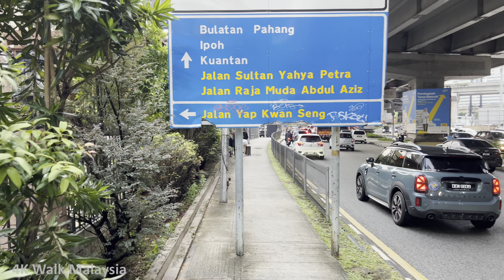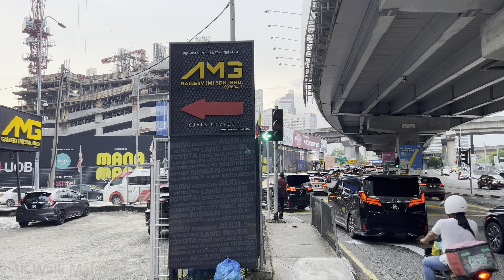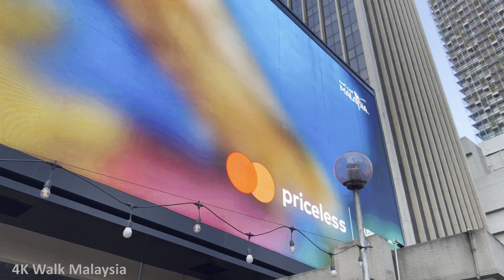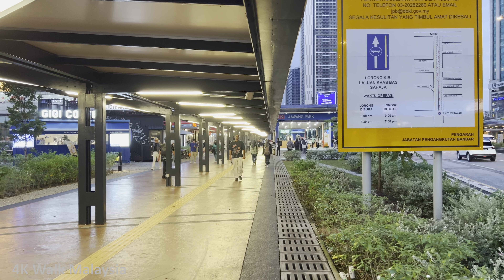[4K 60fps HDR] RUSH HOUR Evening Walk at KLCC / Kuala Lumpur City Centre, Malaysia Walking Tour 2024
Title: [4K 60fps HDR] RUSH HOUR Evening Walk at KLCC / Kuala Lumpur City Centre, Malaysia Walking Tour 2024
Location: Intermark Mall ↔️ Jalan Tun Razak ➡️ Jalan Yap Kwan Seng ➡️ Jalan Ampang ↔️ Petronas Twin Towers ↔️ Jalan Ampang ➡️ Urban Skate Plaza by Vans ↔️ MRT / LRT Ampang Park stations, Kuala Lumpur Malaysia.
Recorded: 27 SEP 2024, 6:14 PM
Relax and enjoy a sceneries from the cozy of your living room.

If you like this video, please share this video with your friends/ family & comment below for next location in Malaysia you want to explore/ virtual tour or any comments are most welcome 🤗🙏😀

If you want to support, to boost my energy during the walking tour by:
❤️ hit "Super Thanks" sticker button on YouTube.